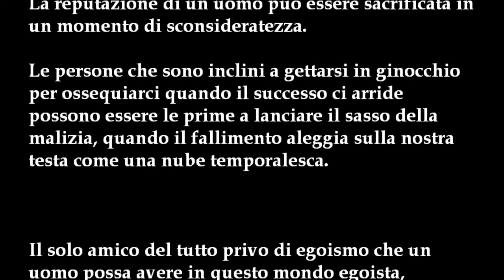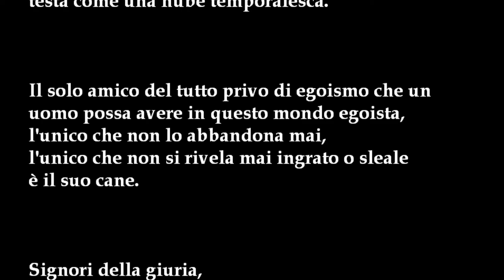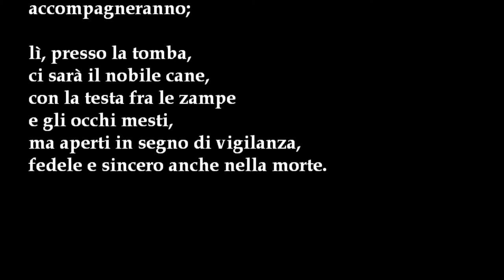George Graham Vest - Tributo al cane (Elogio al cane)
George Graham Vest era un avvocato. Non un avvocato qualunque ma uno di quelli che crede realmente nella giustizia. Per darvi un'idea di chi era Vest si può parlare due episodi che lo hanno fatto "notare". Nel Missouri del diciannovesimo secolo, dove gli afroamericani non erano certo visti di buon occhio, difese, e fece assolvere, un uomo di colore accusato di omicidio. Cosa c'entra tutto questo con i cani? Qui si arriva al secondo episodio. Vest prese in carico il caso di un uomo che denunciava l'uccisione del suo cane Drum da parte del vicino.

Vest era talmente convinto di quello che faceva che, prima di entrare in tribunale dichiarò che avrebbe vinto la causa o si sarebbe scusato con ogni cane del Missouri. La pena massima in quel periodo,  parliamo di due secoli fa, era di 150 dollari. Vest riuscì a far condannare l'assassino di Drum ad un'ammenda di cinquecento dollari obbligandolo a risarcire anche i danni morali. L'arringa finale di Vest è entrata nella storia ed è il manifesto di moltissime associazioni animaliste negli Stati Uniti e nel mondo. Si chiama Elogio al Cane ed è una semplice spiegazione di quanto un cane sia importante per qualsiasi essere umano.